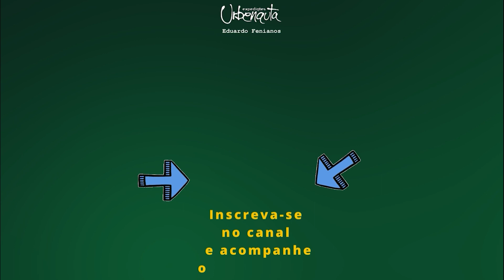bairrosdecuritiba - Sítio Cercado - A Fazenda que Virou um dos maiores bairros de Curitiba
Nesta série, o urbenauta Eduardo Fenianos fala um pouco da história e conta de onde vem o nome de cada um dos 75 bairros de Curitiba.